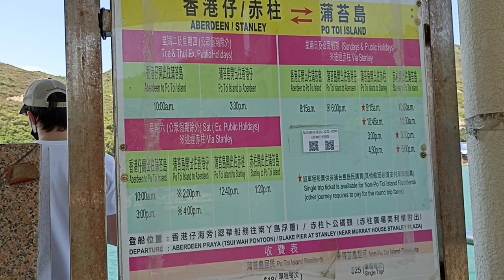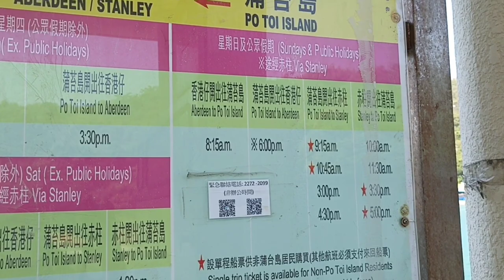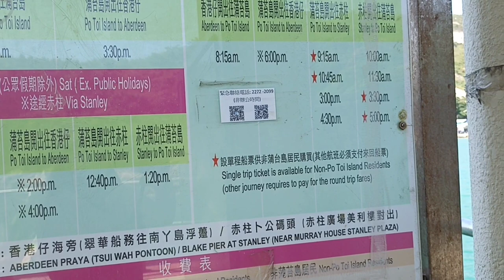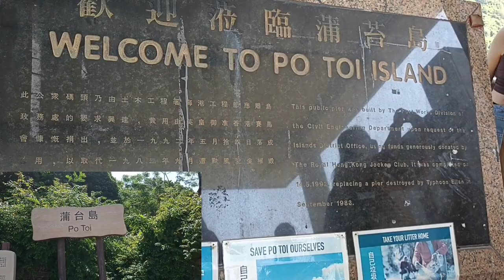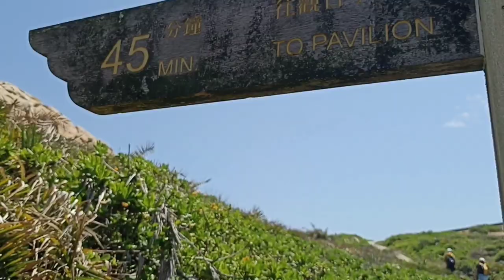Po Toi Islands||How to get there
Po Toi Islands are a small group of islands with a population of around 200 located at South-East of Hongkong off Stanley,Average hike about 2-5 hrs,Unique place to see prehistoric rock carvings,climb impressive granite slabs,amazing rock formations
Ride #6 bus 6x,260 get off Stanley market or plaza,from there go to the Blake pier for ferry
Schedule of ferry;
Sundays and public holiday
Stanley to Po Toi
-10:00am,11:30am,3:30pm and 5:00pm
Po toi To Stanley
-9:15am,10:45am,3:00pm and 4:30pm
Single trip fee =25hkd